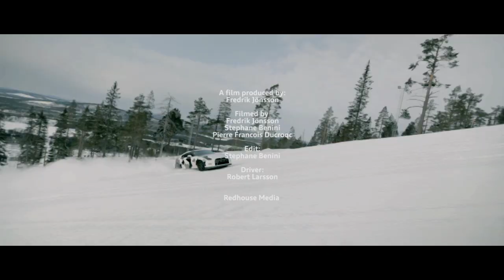SKI NISSAN GT-R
Qucik edit made with some unused footage.
Huge thanks to my friends Fredrik & Pif, the dream team.

A film produced by:
Fredrik Jönsson

Filmed by:
Fredrik Jönsson
Stephane Benini
Pierre Fracois Ducroqc

Edit:
Stephane Benini

Driver:
Robert Larsson

And also Robert , serious crazy driver from Team Ice Ricer !

And for the best skiing in northern Sweden Check out

Thanks aswell to the guys at Motorfist sweden and Mr-PJ for their support with snowmobiles on the shoot.